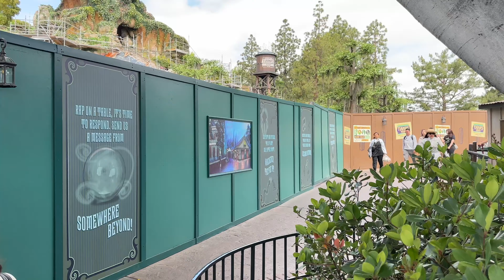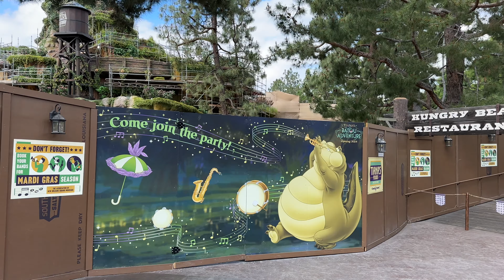Disneyland Park Walkthrough May 2024 in 4K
Stepping into magic and into Disneyland’s Town Square as we begin an early morning stroll through Disneyland. The Main Street vehicles are out and about rolling up and down Main Street U.S.A. On this Disneyland walking tour, we head through the entrance of Frontierland and into Adventureland where we admire some of our usual Disney sights, like the Adventureland treehouse (11:00). New Orleans square is busy as usual as we walk through the corridors and admire the shoppes. As we make our way past the Haunted Mansion construction walls, we get a good view of Tiana’s Bayou Adventure, which looks like it’s coming together. We look at the construction progress from several angles before heading into Galaxy’s Edge. When in Batuu, we encounter both Rey and Chewey near Ronto Roasters and Dok-Ondar’s Den of Antiquities. Storm Troopers can be seen above Kylo’s ship and throughout the land and they interrogate us before we let them know we’re headed out and on to our next Disney land. Fantasyland is full of action—We catch Aladdin in Fantasyland and Mary Poppins and Bert riding King Arthur’s Carousel. We also spot Alice and the Mad Hatter (45:00) shopping at Le Petit Chalet near the Matterhorn before spotting the Disneyland band walk through Fantasyland. We follow Alice and Hatter around the Matterhorn and then stumble upon Captain Hook! In Tomorrowland, we admire the yellow submarine making its way around Nemo’s lagoon. We end our Disneyland walking tour at Sleeping Beauty Castle after admiring the Astro Orbitor. We hope you enjoyed this weekend walkthrough of Disneyland.

This video was filmed at the Disneyland Resort in Anaheim, California on Sunday, May 19, 2024.

0:00- Entrance
1:00- Disneyland Town Square
4:00- Main Street U.S.A.
8:00- Frontierland
9:00- Adventureland
11:40- New Orleans Square
15:05- Tiana's Bayou Adventure Construction
18:30- Star Wars: Galaxy's Edge
24:45- Storm Troopers in Batuu
27:00- Frontierland
30:00- Fantasyland
32:35- Mary Poppins and Bert on King Arthur's Carousel
37:50 Mickey's Toontown
43:00 Fantasyland
49:45 Nemo's Lagoon POV
52:30- Tomorrowland
58:40- Sleeping Beauty Castle